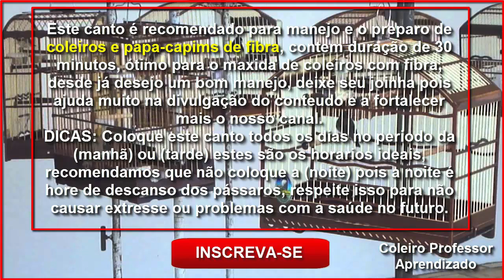Baderninha de Coleiro Top FAÇA SEU COLEIRO CANTAR em 30 Minutos - Esquenta de Coleirinho!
Valeu passarinheiros !!!👏👍😃🐦